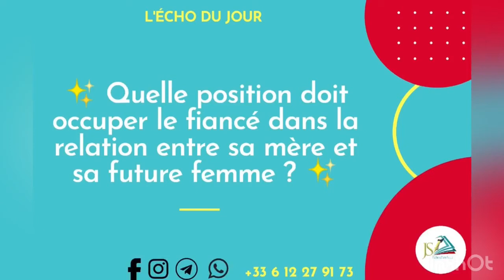QUELLE EST LA PLACE DU FIANCÉ DANS SA FUTURE BELLE-FAMILLE ?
Le mariage permet à chaque partenaire d'intégrer la famille de son partenaire. Chaque famille se doit d'accueillir le conjoint de leur enfant comme leur propre enfant.
Qu'arrive t-il lorsque ce schéma n'est pas suivi ?

✨ Sur le même thème, comment réagir lorsqu'on apprend que son fiancé s'est finalement fiancé à une autre femme sans avoir pris la peine de rompre ?